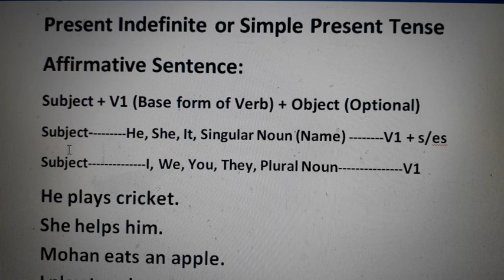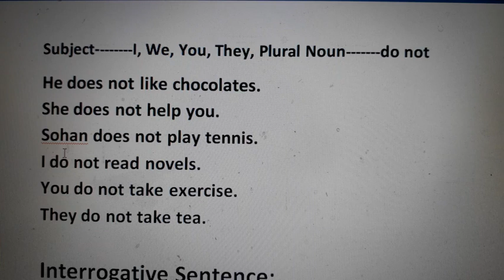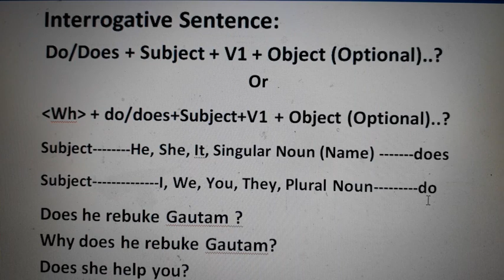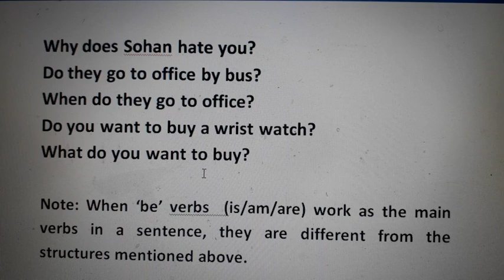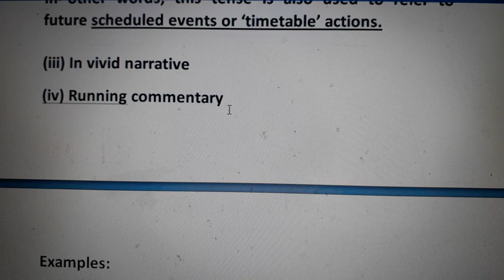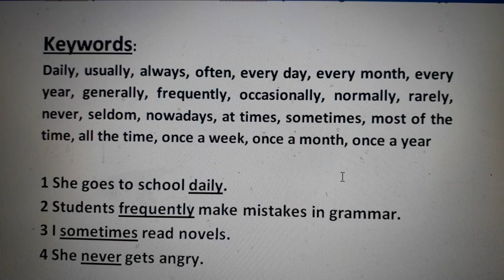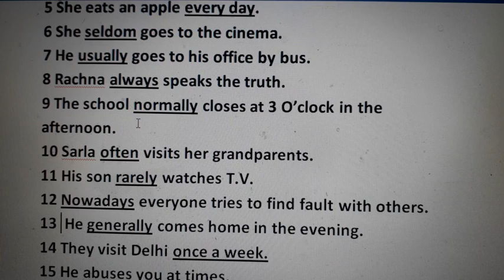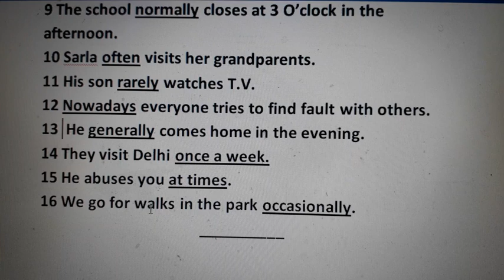Present Indefinite Tense -Rules and Examples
Topic: Present Indefinite/Simple Present Tense
Genre: Grammar
Useful for SSC, Banks, Defence-Air Force, Navy, TET Etc. Exams

Vocabulary से संबंधित हमारी निम्नलिखित दो पुस्तकें खरीदने के लिए Mob. Number 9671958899
1 A Perfect Treasure of Words
2 Enhance Your Vocabulary Through Keywords

Exams की तैयारी के लिए हमारी Google Play Store की  App का link जिसमे अत्यंत कम कीमत पर लगभग सभी विषयों के  Mock Tests/Test Series उपलब्ध हैं.